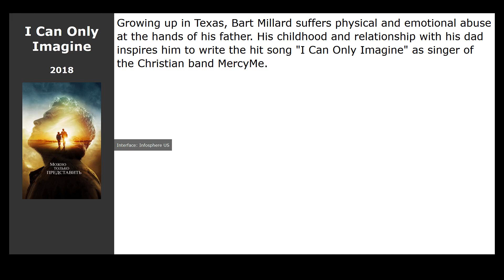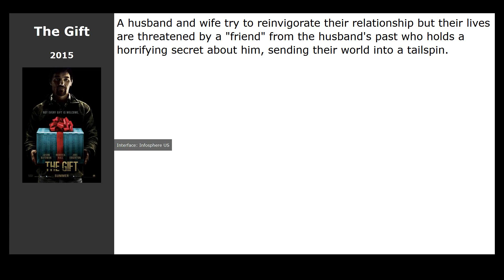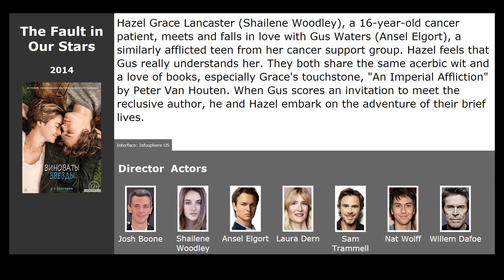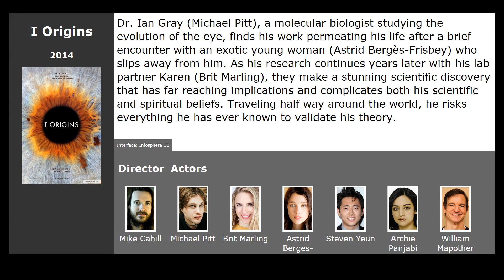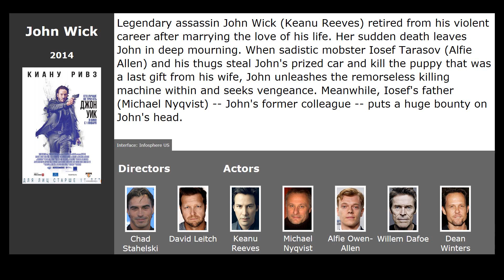10 best movies like 12 Years a Slave (2013)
Movies similar to 12 Years a Slave (2013):

00:13 I Can Only Imagine (2018) / genre: drama, biography, music
00:32 Django Unchained (2012) / genre: drama, western, adventure
01:07 The Gift (2015) / genre: thriller, detective, drama
01:25 The Longest Ride (2015) / genre: drama, melodrama
01:37 Trainwreck (2015) / genre: melodrama, comedy, drama
01:51 The Fault in Our Stars (2014) / genre: drama, melodrama
02:40 Gone Girl (2014) / genre: thriller, drama, detective
03:25 I Origins (2014) / genre: drama, fantastic, melodrama
03:42 John Wick (2014) / genre: action, thriller, crime
04:26 RoboCop (2014) / genre: fantastic, action, crime